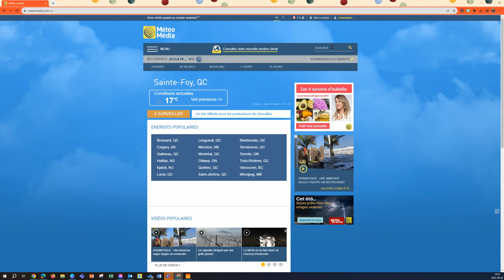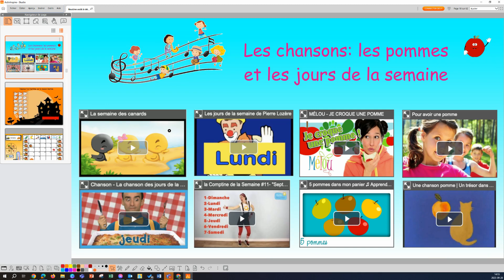Ajouter ou modifier un lien sur une image dans le logiciel ActivInspire